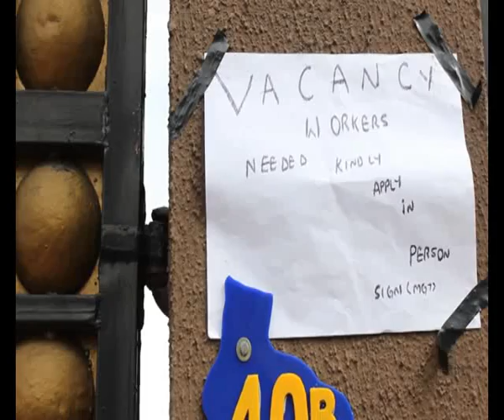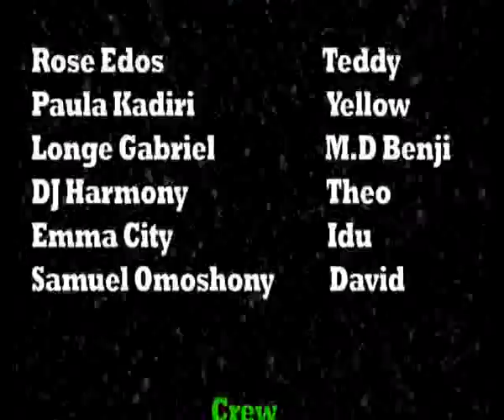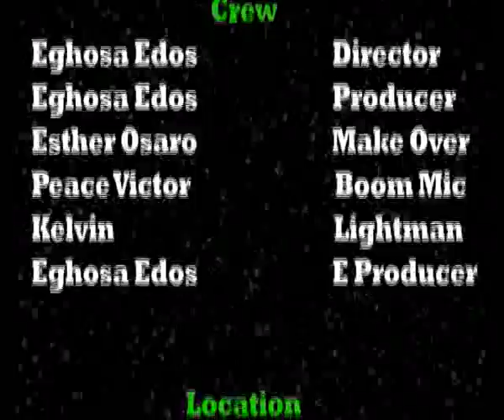Office Wahala Episode 1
By Edos The Wicked Producer